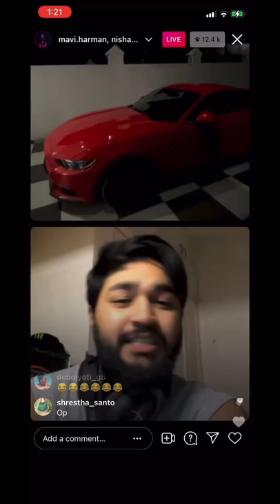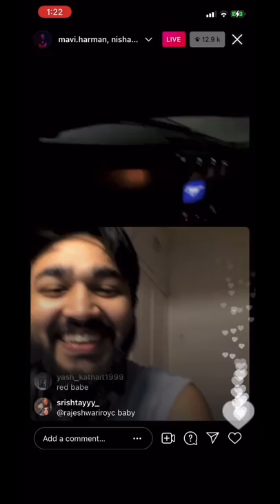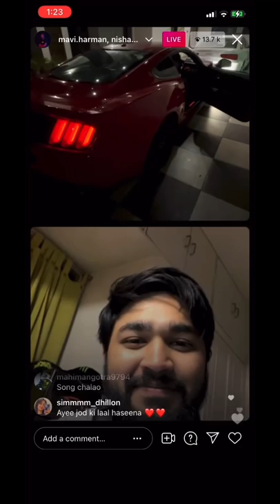MAVI New Mustang😍! | MAVI INSTA LIVE 🔥 800k special⚡️🔥 | First Video on Mavi’s mustang!